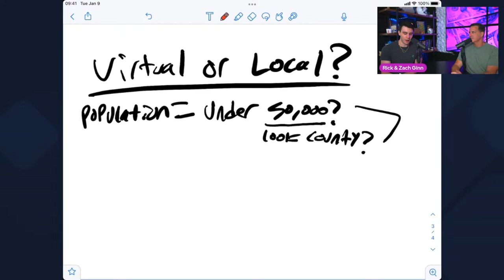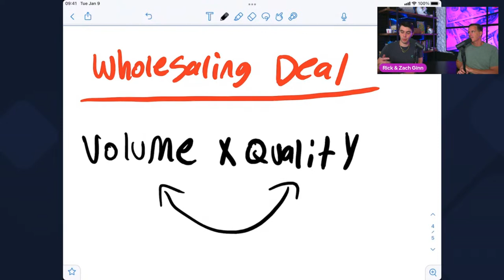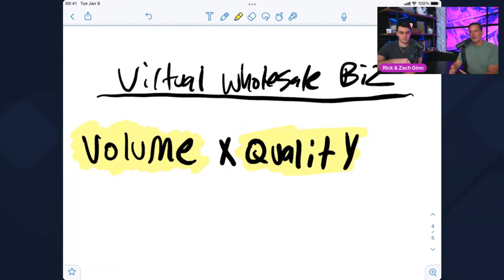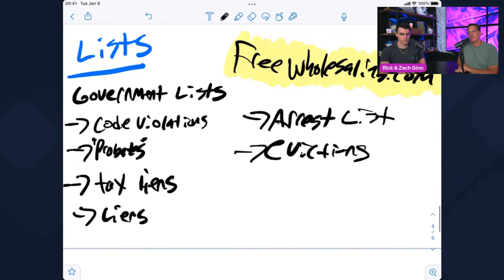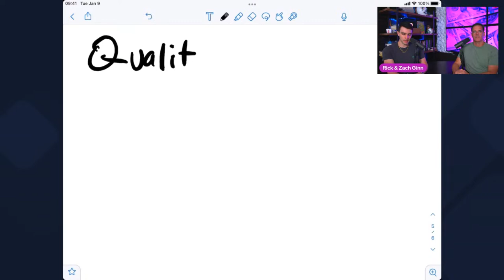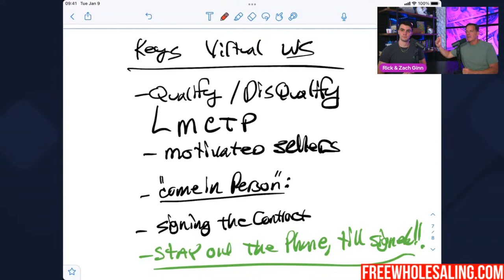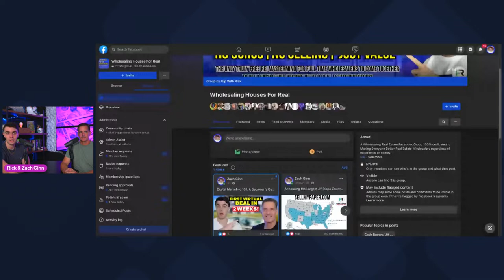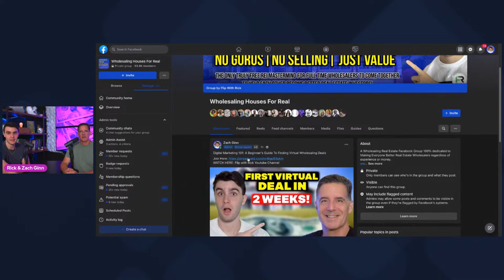How to Find Your First Deal in Virtual Wholesaling in Under 2 Weeks! (Step by Step)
In this video, I'm going to show you exactly how to find your first wholesaling real estate deal in the next two weeks. That's right, I said it. I'm going to give you a step-by-step guide on how to actually get your first wholesaling deal within the next 14 days.

Here's what you'll learn in this video:

How to find motivated sellers who are willing to sell their homes for cash
How to find cash buyers who are willing to pay top dollar for distressed properties
How to negotiate a win-win deal for both the seller and the buyer
How to close the deal and get paid
If you're ready to start wholesaling real estate and make some serious money, then this video is for you. Watch it now and start finding your first deal today!

Here are some additional tips for finding your first virtual wholesaling deal:

Use online tools to find motivated sellers.

Contact expired listings and FSBO (for sale by owner) properties.

Attend real estate auctions and investor meetups.
Network with other real estate investors.

Be persistent and don't give up. It may take some time to find your first deal, but it will be worth it in the end.

I hope this video has helped you learn how to find your first deal in virtual wholesaling.

✅ BEST SMS TEXT PLATFORM (Launch Control)
AI WRITTEN SCRIPTS, NO SMS LIMITS, NO TWILIO, NO OPT IN or "STOP LANGUAGE

✅  1,000 FREE List Pulls! (BATCH LEADS)

📚FREE RESOURCES!📚

God Bless